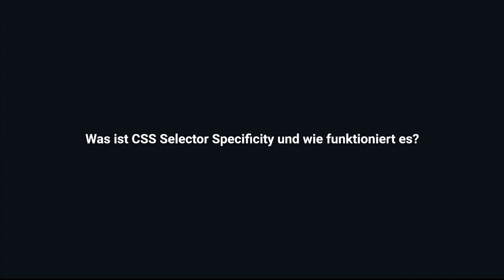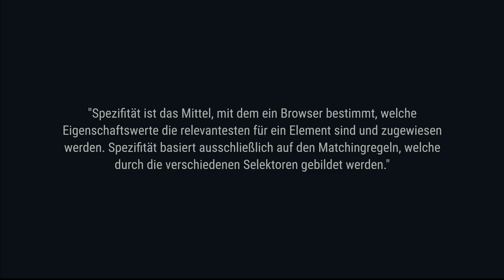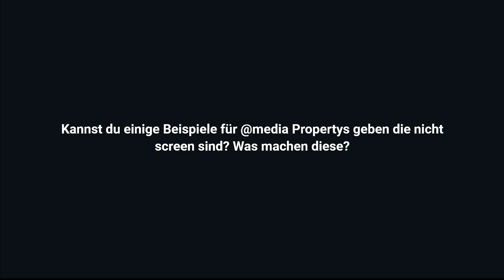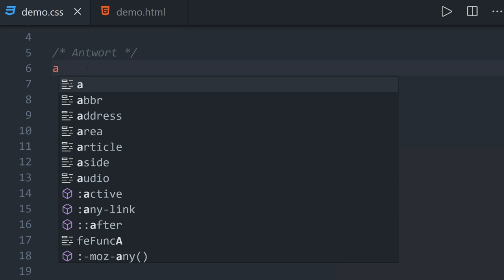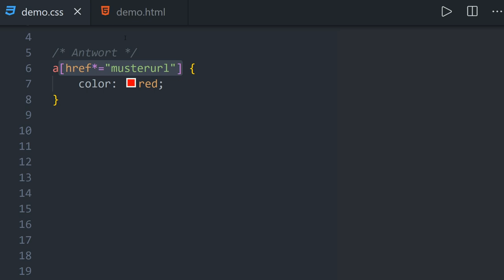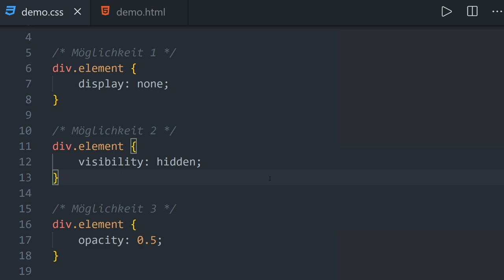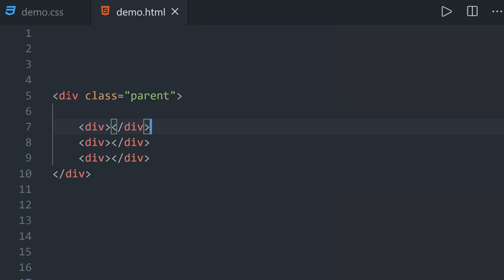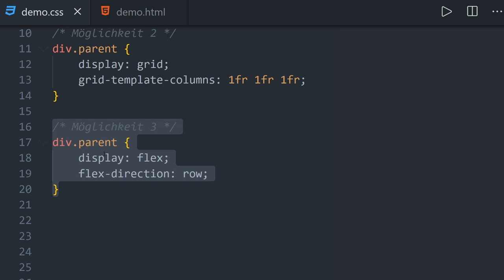🧐 5 spannende CSS Bewerbung/Code Interview Fragen zum lernen. [Teil 1] [TUTORIAL]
Kapitel:
00:00 Einleitung & Informationen
02:53 Interview Frage Nr. 1
06:26 Interview Frage Nr. 2
08:07 Interview Frage Nr. 3
10:33 Interview Frage Nr. 4
12:51 Interview Frage Nr. 5
16:45 Ende & Outro